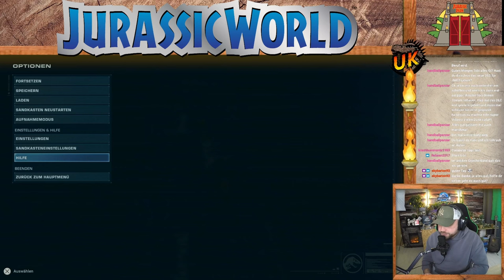Wir bauen den perfekten Park! Das Besucherzentrum! | Let's Play jurassicworldevolution2 Part 3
2024 entsteht der perfekte Park in Jurassic World Evolution 2!